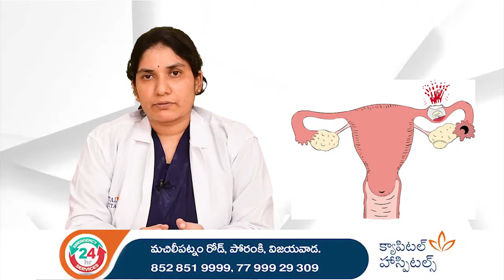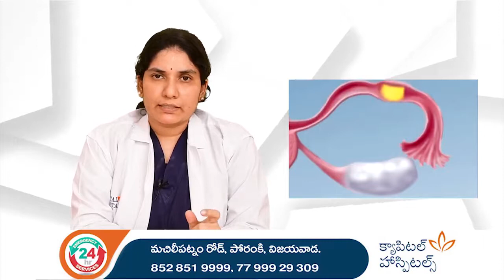Capital Hospitals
Ectopic Pregnancy - Treatment Options by Dr. Ashwini